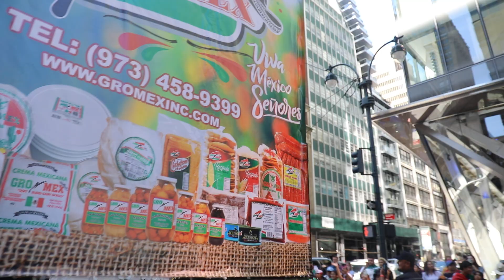JS: Desfile de la Independencia de México en Nueva York. 2de9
El domingo 17 de septiembre de 2023, se celebró la edición número 29 del Desfile de la Independencia de México (conocido como Mexican Day Parade), en la Avenida Madison, Manahatta; Lenapehoking (Manhattan, ciudad de Nueva York), mismo que contó con la participación de miles de personas. La comunidad mexicana contribuye a la economía y riqueza cultural de Nueva York y los Estados Unidos de América. La fundadora del desfile es la señora Patricia Hernández, de 76 años, originaria de Chila de la Sal, Puebla.

La danza de Tecuanes de Puebla, danza de Tlaxcala, Chinelos de Morelos, ballets folklóricos, mariachis, grupos de Veracruz, Oaxaca, Guerrero, repartidores de comida, mujeres transgénero, personas que apoyan al presidente mexicano Andrés Manuel López Obrador (AMLO), Gerardo Fernández Noroña, Claudia Sheinbaum, padre de estudiante de Ayotzinapa, etc. participaron en el desfile.

El 15 de septiembre de 2023, en el 213 aniversario del Grito de la Independencia de México, miles de personas mexicanas participaron en diferentes eventos en la ciudad de Nueva York.

En el parque "Bryant Park" se encuentra un monumento del expresidente mexicano Benito Pablo Juárez García, conocido como El Benemérito de las Américas. Benito Juárez ​era de origen Indígena de la etnia zapoteca. Es célebre su frase: «Entre los individuos, como entre las naciones, el respeto al derecho ajeno es la paz».

El 13 de mayo de 1846, el presidente demócrata de los Estados Unidos de América, James Knox Polk declararó la guerra, la invasión a México con el objetivo de robar territorio mexicano.

El 14 de septiembre de 1847, los soldados invasores de USA tomaron la Ciudad de México, capital el país, haciendo ondear su bandera en Palacio Nacional. El 15 de septiembre y el 16 de septiembre de 1847, la bandera del imperio yanqui terrorista era la que ondeaba en Palacio Nacional. Si vives en USA, celebra la Independencia con la bandera de México y no con la bandera de USA.

La invasión de los Estados Unidos de América a México finalizó con el tratado de Guadalupe Hidalgo firmado el 2 de febrero de 1848. USA le robó a México  más de la mitad de su territorio. Algunos políticos demócratas querían robar todo México.

En México, el presidente Andrés Manuel López Obrador encabezó la ceremonia del 213 Aniversario del Grito de Independencia desde el balcón principal de Palacio Nacional, miles de personas participaron en la ceremonia cívica en el Zócalo de la Ciudad de México, corazón político de México lindo querido y majestuoso.

Antes de la ciudad de Nueva York, estaba Lenapehoking, la tierra  ancestral del Pueblo Lenape. Desplazados por la fuerza por los blancos  invasores colonos europeos, sus tierras fueron robadas para crear  estados de colonos invasores.

Lenapehoking se traduce como 'la tierra del Pueblo Lenape'. El  territorio histórico del Pueblo Lenape incluía parte del  estado de Delaware, todo el estado de Nueva Jersey, parte del estado de Pensilvania  y el sur del estado de Nueva York.

El nombre Manhattan proviene del Lenape "Manahatta". El Pueblo  Originario Indígena Lenape, habitantes originales de Manhattan y toda la  ciudad de Nueva York, llamaron a la isla Manahatta, que significa "isla  montañosa". Los invasores europeos robaron Manahatta y toda la ciudad  de Nueva York al Pueblo Lenape. ¡Vivimos en tierras  robadas!

A partir del siglo XVII, los invasores colonos europeos comenzaron a establecerse en las tierras tradicionales del Pueblo Lenape. Combinado con la introducción simultánea de enfermedades infecciosas euroasiáticas y la invasión de los colonos, la gente Indigena Lenape fueron severamente despobladas y perdieron el control de grandes porciones de Lenapehoking. En los siglos XVIII y XIX, el gobierno de los Estados Unidos de América expulsó por la fuerza a la gente Lenape al medio oeste estadounidense, incluido el estado de Oklahoma.